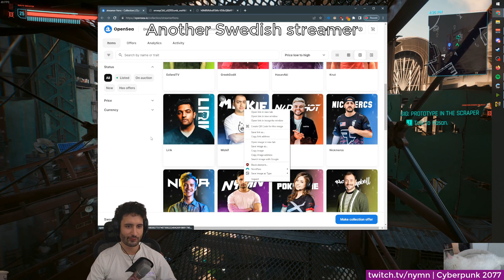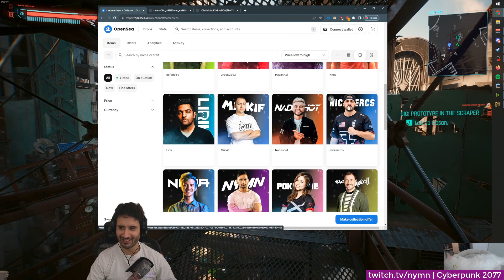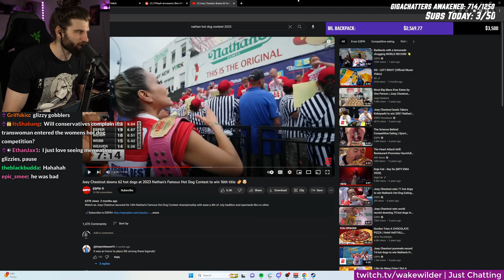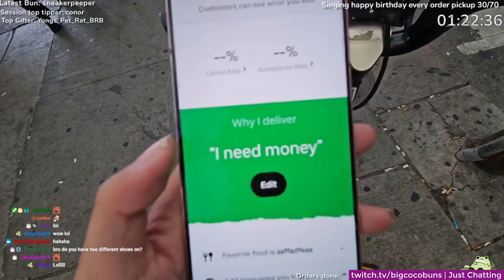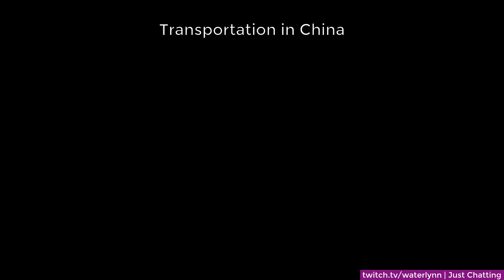Norwegian streamer gets KNIFE pulled up on him while streaming | Twitch FAILS Compilation